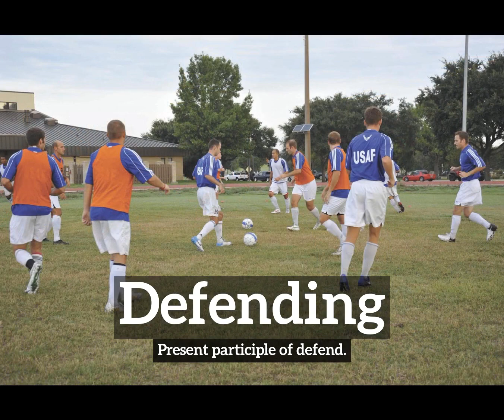How to Say Defending in English? | How Does Defending Look? | What is Defending?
Learn how to pronounce defending with Imago Spectrum.

What is defending?
How does defending look?
How to say defending in English?
What does defending represent?
What is the defintion of defending?

Imago Spectrum allows you to easily memorize common English words and phrases by joining visual and auditory learning environments into a short video. Focus on the images and repeat defending several times for best retention results.

In this video we are speaking the word, defending. Do take note of how defending is spelled.
The definition of defending is listed below the word in the video.
Defending:  Present participle of defend.